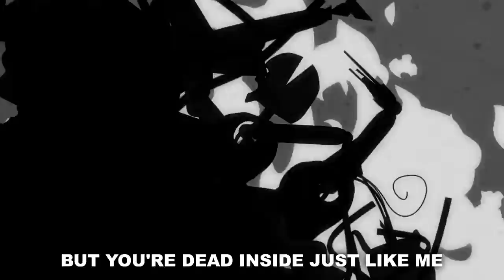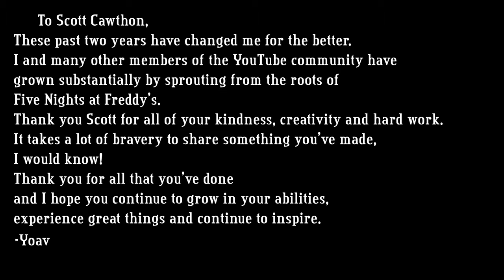fnaf location rap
sub mi canal